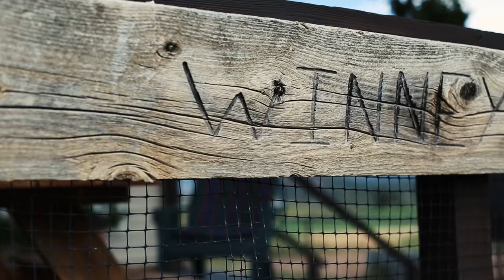A STORY WORTH LIVING SHORT 003 | BEAUTY & AFFLICTION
From the creative team behind the Faith Based Adventure Film, A Story Worth Living, comes this short film series that dives deeper into the themes of the acclaimed theatrical release.

The third installment, Beauty & Affliction, unpacks the way we respond to the wild and what stirs in our hearts. The world isn't only filled with beauty, there is suffering and loss and affliction. How you reconcile one with the other will change everything.